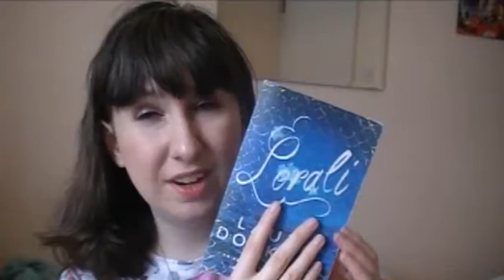April Wrap-Up (2017)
BOOKS, GLORIOUS BOOKS!

The Fifth Letter by Nicola Moriarty
Me Before You by Jojo Moyes
Lorali by Laura Dockrill